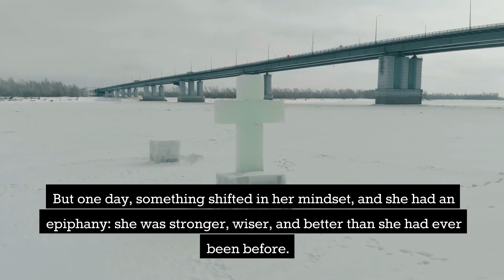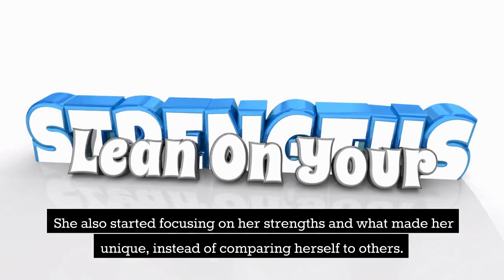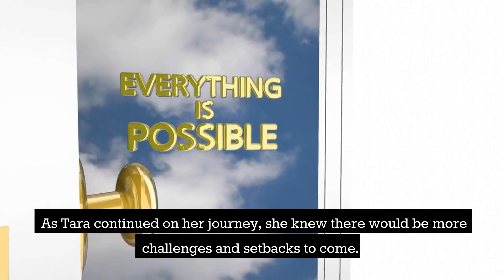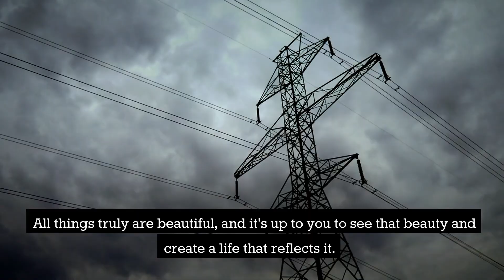JOURNEY TO SELF DISCOVERY AND EMPOWERMENT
"All Things Beautiful: A Journey of Self-Discovery and Empowerment"